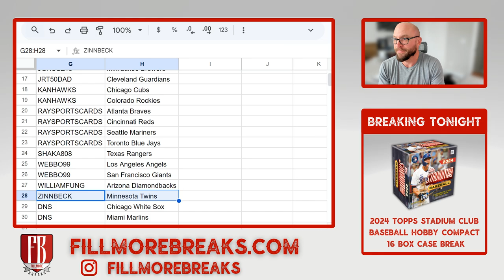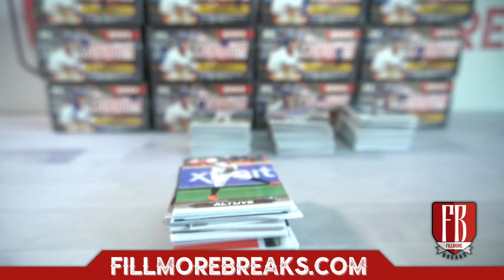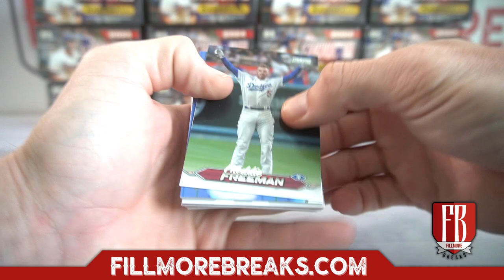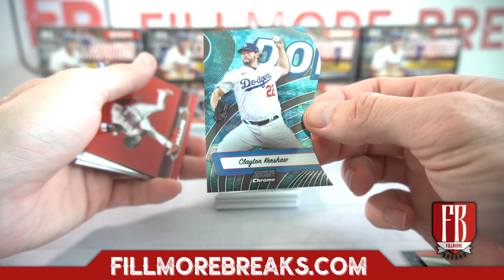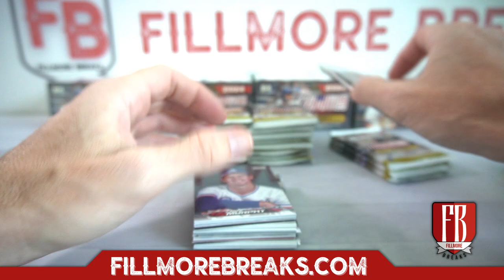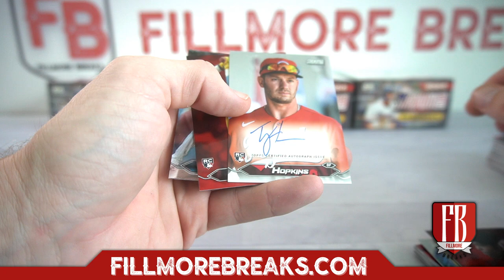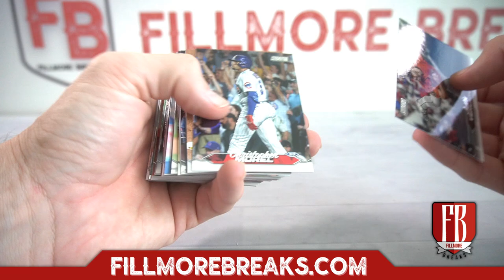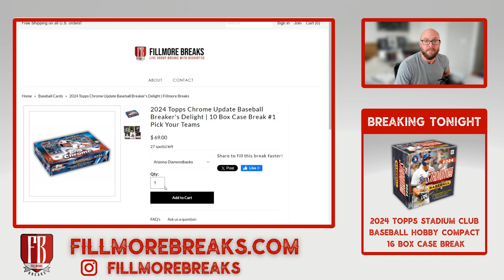2024 Topps Stadium Club Baseball Hobby Compact | 16 Box Case Break #3 Pick Your Teams